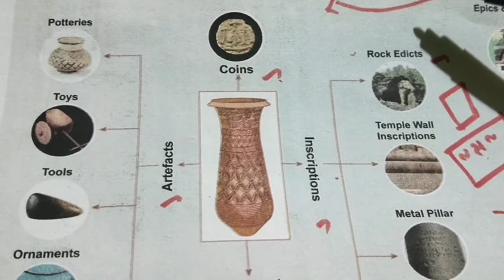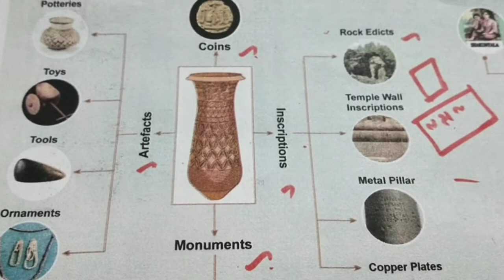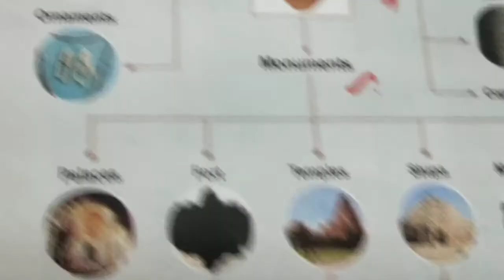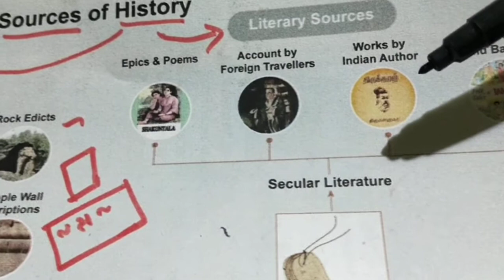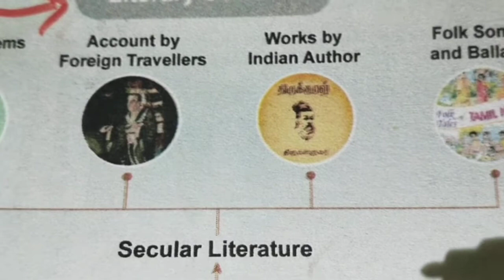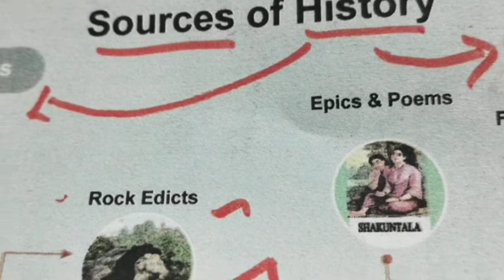6thsocial term-1 what is History . sources of History part-3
In this video I explained about sources of History#whatishistory
6thsocialunit-1